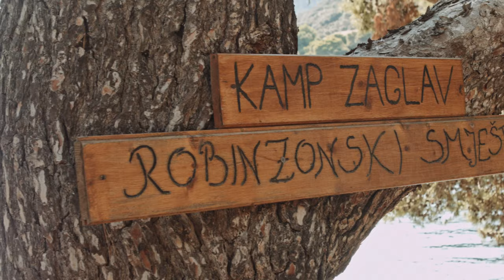Lastovo - Island of pure nature / BMPCC OG / DJI MINI 2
This summer i was visiting most beautiful  island on the Adriatic coast.
For ground footage i use BMPCC OG with Lumix 25mm f1.7 and Laowa 7.5mm f2 lenses. For drone i use DJI Mini 2. I want smallest bag to carry around.